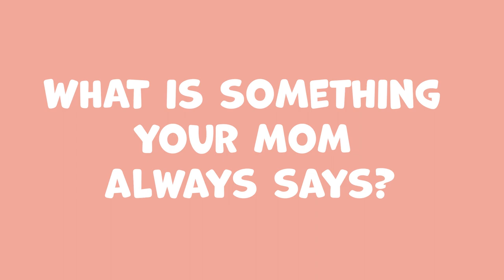MOTHERS DAY 2023